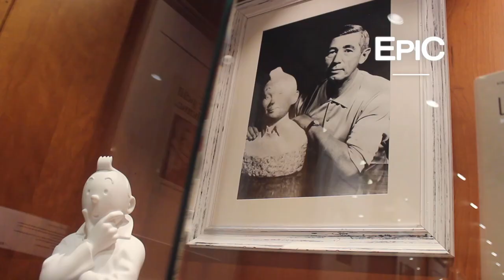La Boutique Tintin - Brussels, Belgium (HD)